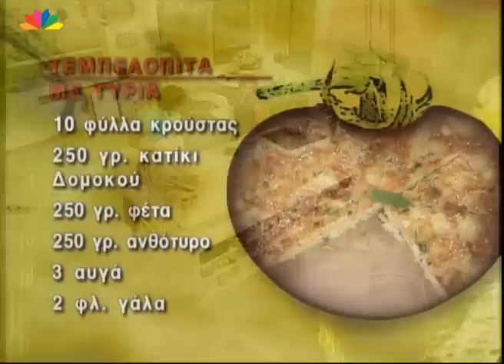Τεμπελόπιτα με τυριά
Υλικά

10 φύλλα κρούστας
250 γρ. κατίκι Δομοκού
250 γρ. φέτα
250 γρ. ανθότυρο
3 αυγά
2 φλυτζάνια γάλα
1 φλυτζάνι δυόσμο φρέσκο ψιλοκομμένο ή 2 κ.σ. ξερό
Αλάτι -- πιπέρι
2 κ.σ. σουσάμι
1 φλυτζάνι ελαιόλαδο